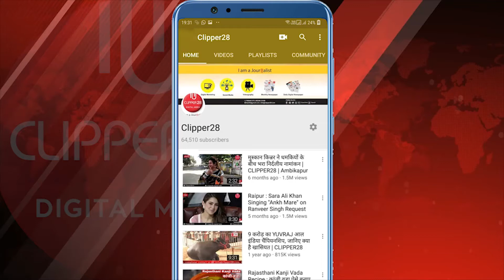जगदलपुर से विशाखापट्टनम ट्रेन शुरू करने का किया गया आग्रह : संग्राम सिंह राणा | CLIPPER28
पूरे भारतवर्ष में कोरोना संक्रमण को लेकर सभी अपनी अपनी लड़ाई लड़ रहे हैं, कोरोनावायरस की सुरक्षा के मद्देनजर देश में लागू लॉकडाउन के चलते मार्च 2020 से सितंबर 2020 आज पर्यंत तक बस्तर जगदलपुर से चलने वाली समस्त ट्रेनों का आवागमन रोका गया था, रेलवे की ओर से कहा गया था कि इस दौरान किसी को टिकट बुक करने के लिए या फिर ट्रेन यात्रा के लिए किसी भी स्टेशन पर नहीं जाने का निर्देश दिया गया था लेकिन आज नितांत आवश्यक हो चुका है क्योंकि कोरोना कॉल के चलते लगातार संक्रमण फैल रहा है। जिससे लोगों में दहशत व्याप्त है । कोरोना से लड़ने  बस्तर में भी रेलवे ने तैयारी की थी , ट्रेन के 40 बोगियों को कोच को आइसोलेशन कोच बनाया गया था, कोरोना वायरस के संक्रमण के संकट से निपटने के लिए वॉल्टियर रेल मंडल द्वारा भी तैयारी की गई थी, केंद्र सरकार द्वारा आपात स्थिति से निपटने के लिए इस तरह की तैयारी रेलवे द्वारा की गई थी। वॉल्टियर रेल मंडल के पीआरओ के मुताबिक एक एक कोच में 9 लोगों को क्वारंटाइन करने की व्यवस्था की गई थी। हर एक कोच में डॉक्टर और अन्य स्टाफ के लिए भी कोचों में विशेष तरह के चेंबर बनाए गए थे ।पूर्व पार्षद संग्राम सिंह राणा ने केंद्र सरकार से आग्रह की है कि किरंदुल से चलने वाली विशाखापट्टनम स्पेशल ट्रेन 58502 KRDL/VSKP जो सुबह 10 बजे निकलकर रात 08 बजकर 10 मिनट में पहुचती है एवम 18513 KRDL/VSKP जी शाम 06 बजकर 45 मिनट में निकलकर सुबह 03 बजकर 20 मिनट पर पहुँचती है। इन दोनों ट्रैन को चालू करने की नितांत आवश्यकता है एवम शाम की चलने वाली स्पेशल ट्रेन JDB/VSKP SPL जो शाम 07 बजकर 30 मिनट पर जगदलपुर से निकलकर सुबह 03 बजे विशाखापट्नम पहुचती है इसे भी चालू करने की जरूरत है,  जिससे यहां के रहवासी अपने इलाज व स्वास्थ्य लाभ हेतु विशाखापट्टनम में जा सके क्योंकि विशाखापत्तनम एक ऐसा शहर है जहां स्वास्थ्य लाभ लोगों को बहुतायत पर मिलता रहता है, कोरोना संक्रमण के दौरान प्रदेश वासियों के लिए एवं बस्तर वासियों के लिए जगदलपुर से विशाखापट्टनम  चलने वाली स्पेशल ट्रेन जो सुबह एवं शाम को परिचालन होता था, उसे जल्द चालू करने की जरूरत है ,मुझे विश्वास है कि केंद्र सरकार से जरूर राहत भरी खबर हमको मिलेगी,
जब प्रदेश में रेलवे बोर्ड ने दक्षिण पूर्व मध्य रेलवे से तीन स्पेशल ट्रेन चलाने के लिए हरी झंडी मिल सकती है तो बस्तर के लिए क्यों नहीं,
पूर्व सांसद दिनेश कश्यप एवं वर्तमान सांसद दीपक बैज से मिलकर जगदलपुर से विशाखापट्टनम चलने वाली ट्रेन को चालू करने हेतु आग्रह किया गया